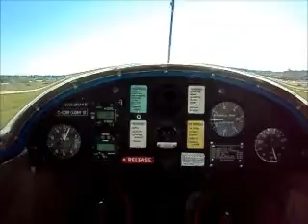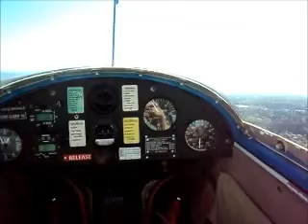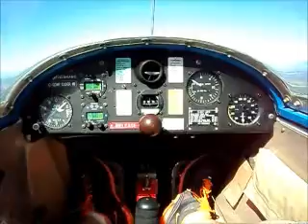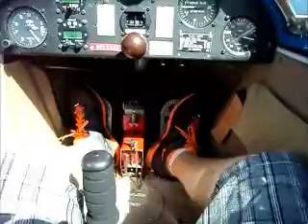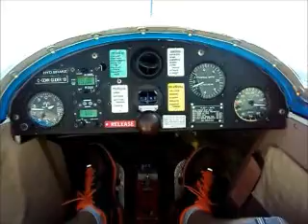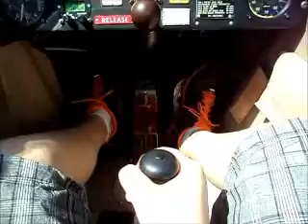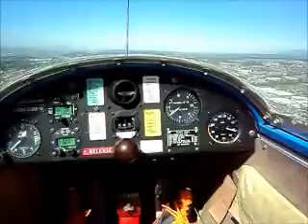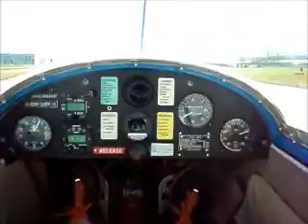full video, gliding with the Air Cadets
video of myself gliding, a few clips of the glider and the tow plane landing and taking off, myself doing hand signals to the tow plane, some pictures.